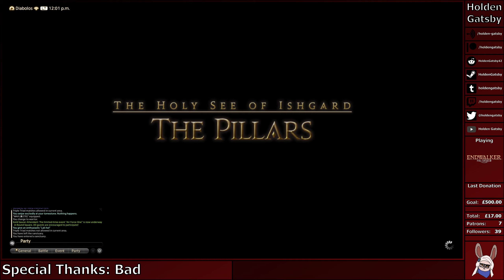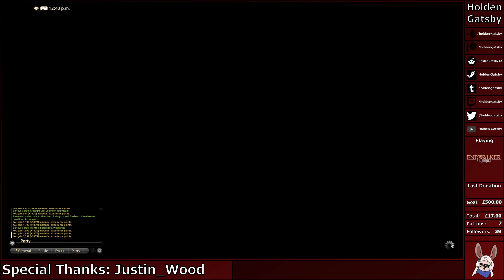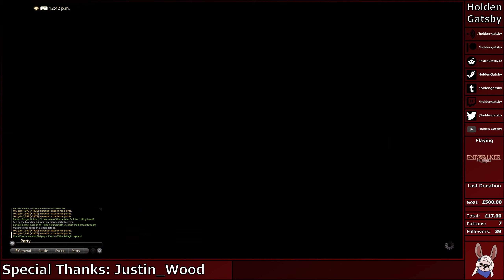Lopolden's Extreamvaganza - Final Fantasy XIV: Endwalker (Episode 59 - 09/03/22)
In this episode of Final Fantasy XIV: Endwalker I go to a spa, beat up some pirates, and watch a girl hit someone in the dick with an axe.

Chapters:

00:00 Intro
00:20 Gameplay
01:13:16 Outro